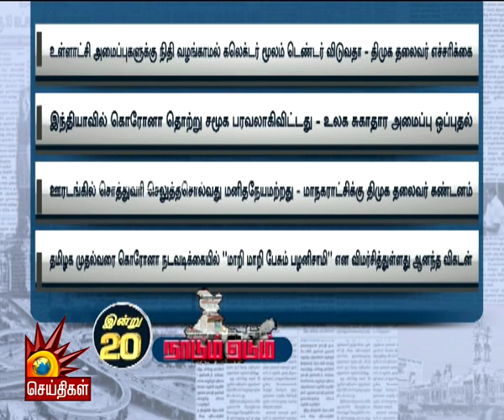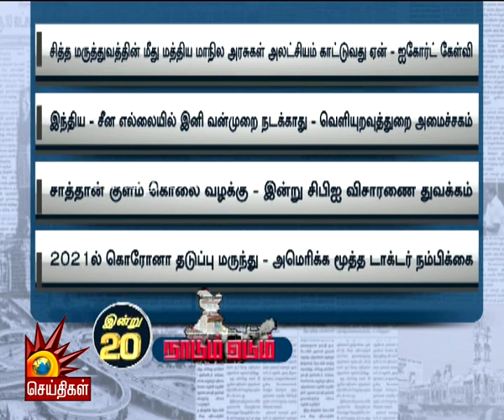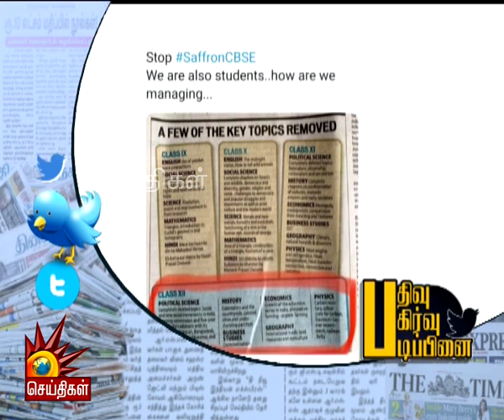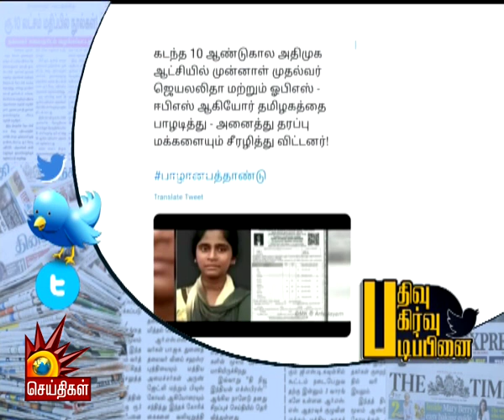CBSE பாடதிட்டத்திலிருந்து மாநில உரிமைகள், மதச்சார்பின்மை பாடங்களை நீக்கிய மத்திய அரசு! | SaffronCBSE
தமிழிகத்தில் மொத்த கொரோனா பாதிப்பு- 1,26,581 உயிரிழப்பு- 1765